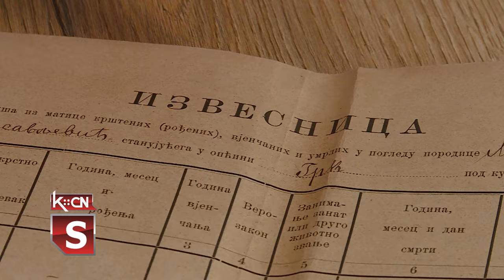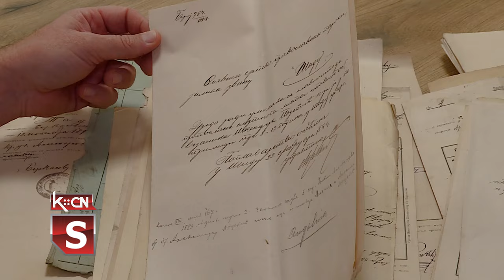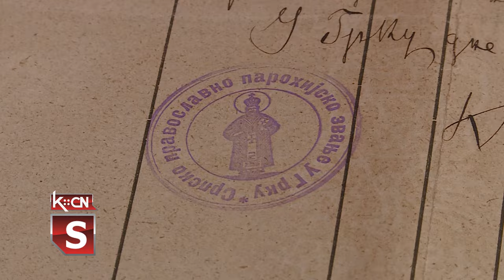Arhivska građa Šid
Istražujući prošlost Šida i okoline, Radovan Sremac master istoričar  došao je do mnogih saznanja vezanih  za  ovaj lokalitet. Ovog puta otkriva jedan segment iz prošlosti Šida  i  koje su uprave bile najažurnije u čuvanju dokumenata i zančajnih zapisa za ovaj grad i njegovo  stanovništvo